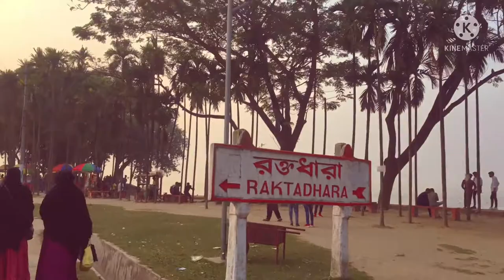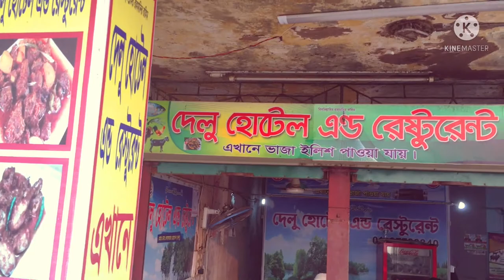ইলিশের রাজ্য চাঁদপুর মোহাম্মদ শরীফ | Mohammad Sharif | Chandpur | Hilsa Fise | vlog 1